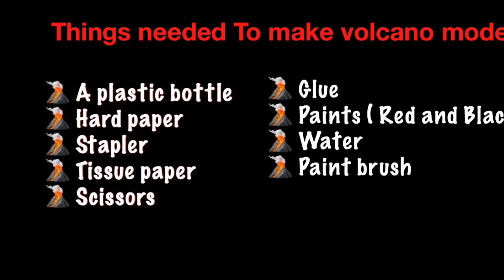How to make realistic volcano | DIY Erupting Volcano | school project | KS2 | science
A chemical reaction between vinegar and baking soda creates a gas called carbon dioxide. Carbon dioxide is the same type of gas used to make the carbonation in sodas. What happens if you shake up a soda? The gas gets very excited and tries to spread out. There is not enough room in the bottle for the gas to spread out so it leaves through the opening very quickly, causing an eruption!